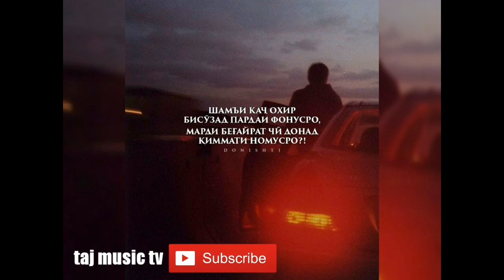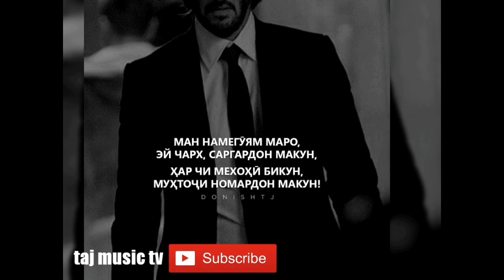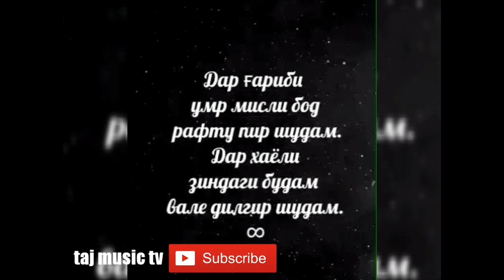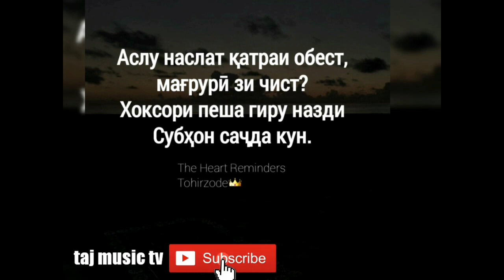Шахзоди даврон рузугор 2020